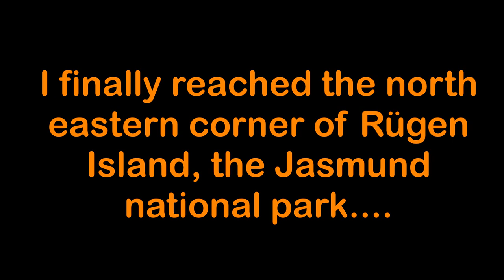Cycling across Rügen on Scorpion Trikes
Two cool German guys are grooving their way accross East German lowlands on Scorpion Trikes. Watch this amazing video with some spectacular drone footage. Enjoy!